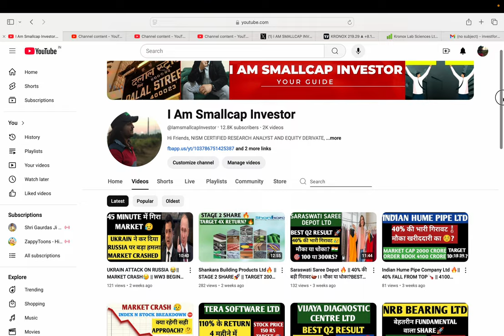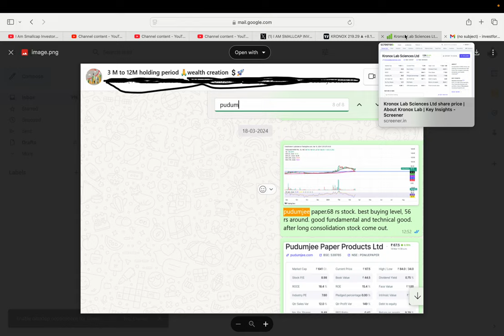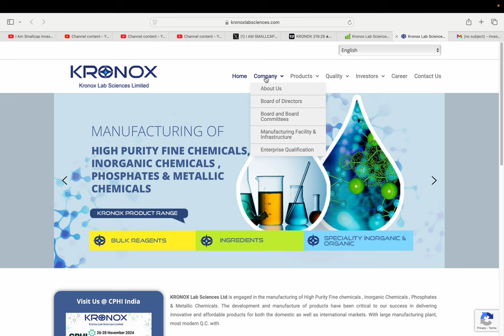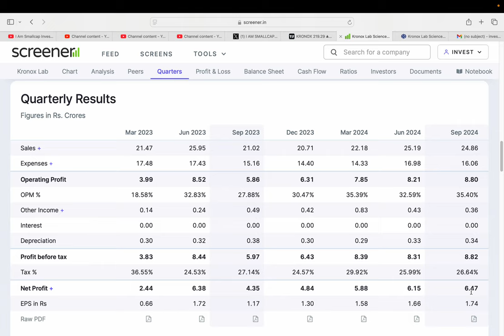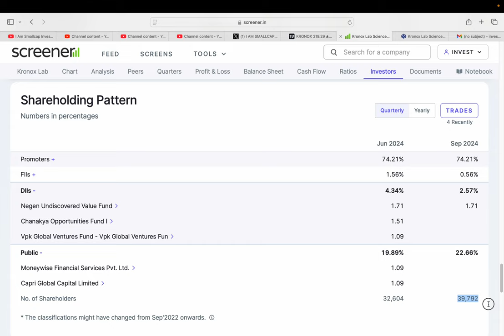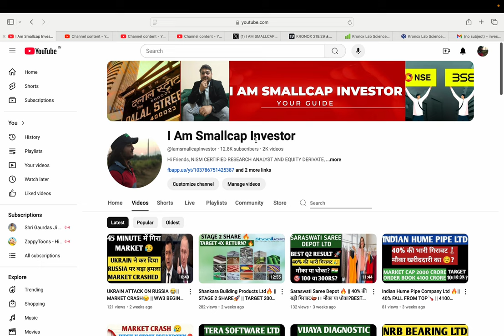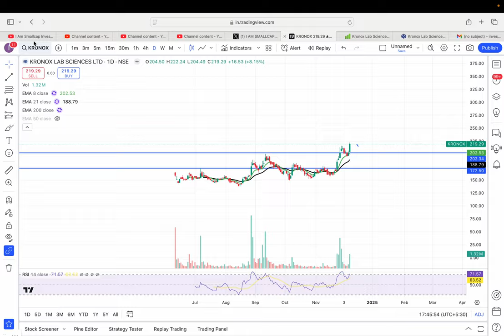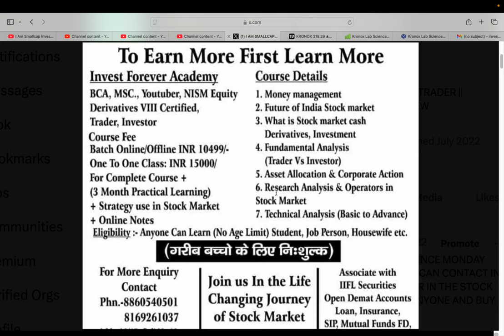Kronox Lab Sciences Ltd🔥 || SHARE BREAKOUT👑 || 5 RS की RISK या SHARE AASMAN की RALLY पर?🚀🇮🇳💪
HI,

Kronox Lab SCIENCE LTD IS THE COMPANY WHOSE FUNDAMENTAL IS GOOD IN THE SECTOR || SHOULD WE BUY CHEMICAL STOCK? || BEST SMALLCAP FUNDAMENTAL STOCK || WATCH THE VIDEO TO KNOW MORE?

Kronox Lab SHARE KHARIDE?,
PENNY SHARE,
Kronox Lab TARGET 2000 RS ?,